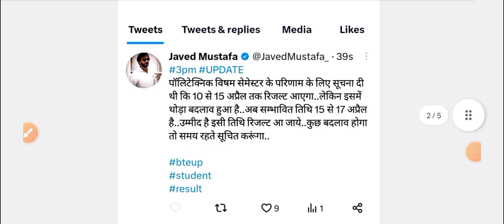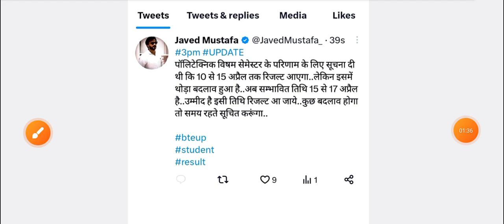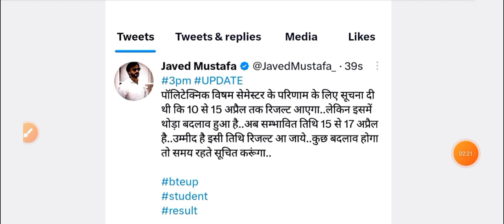Bteup Odd Sem Result 2023 😱|Bteup Odd Semester Result 2023 kab aayega 🙄| bteup latest update today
How to Check Bteup Odd Semester Results 2023 | bteup result 2023 kaise dekhe

bteup result 2023 kaise dekhen

LIVE 🔴 Bteup Result 2023 Notification Out | bteup odd semester result 2023 | bteup latest news today

Bteup Odd Semester Result 2023 kab aayega | bteup result 2023 date | bteup latest update today
Bteup Odd Semester Result 2023 kab aayega | bteup result 2023 date | bteup latest news today
bteup odd semester result 2023 date
Bteup Polytechnic special Back Result kab aayega 2023
Bteup Special Back Result kab aayega 2023
D Pharma Special Back Result Link 2023

Hi friends,

in this video, i explained Bteup Odd Sem Result 2023 😱|Bteup Odd Semester Result 2023 kab aayega 🙄| bteup latest update today

Topic Covered,

How to Check Bteup Odd Semester Results 2023 | bteup result 2023 kaise dekhebteup result 2023 kaise dekhe

polytechnic 1st semester result kab aayega
polytechnic 1st semester result 2023 kab aayega
bteup polytechnic result 2023 news
live bteup result 2023
bteup 2023 result kaise dekhe
bteup odd semester result date 2023
up polytechnic answer key 2023 kaise check karen
polytechnic result kab aaega 2023
polytechnic result 2023
D Pharma Result 2023
D Pharma Special Back Result 2023
D Pharma Special Back Result kab aayega 2023 Live Check
Polytechnic Special Back Result 2023 kab aayega
Bteup Special Back Result Link 2023

thanks.👍